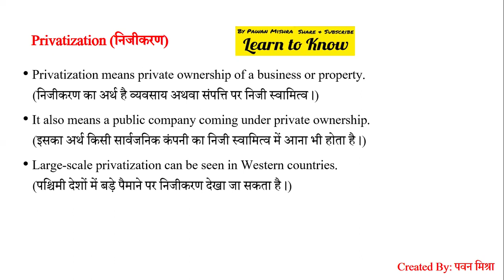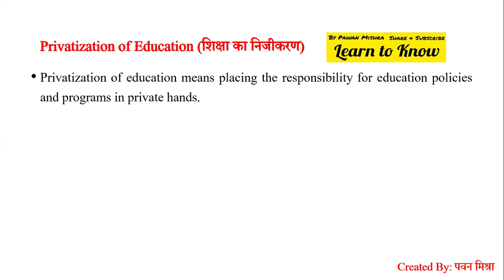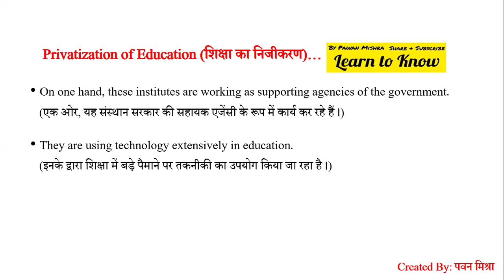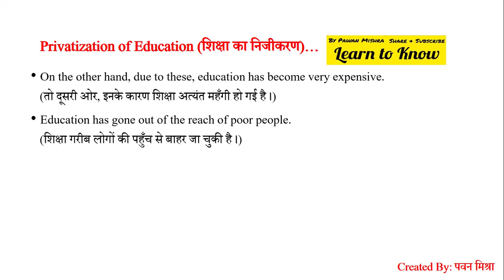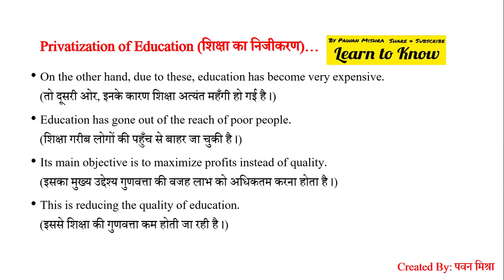Privatization of Education | शिक्षा का निजीकरण | Uttarakhand LT 2024 | By Pawan Mishra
उत्तराखंड, सहायक अध्यापक  (L.T.) 2024
Uttarakhand LT – Academic Aptitude
Privatization of Education
शिक्षा का निजीकरण

uttarakhand lt
uksssc lt
lt eligibility uk lt art court case
uttarakhand lt new update
uttarakhand lt syllabus
Uttarakhand lt new vacancy 2024
lt grade exam news
Uttarakhand lt common syllabus
uttarakhand primary teacher latest news
uttarakhand lt new vacancy
उत्तराखंड शिक्षक भर्ती